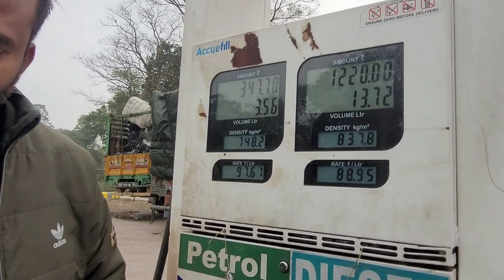kaziranga national park explore 🌴|| One horn Rhino in Kaziranga || Kaziranga Jorhat bike Ride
kaziranga national park explore 🌴|| One horn Rhino in Kaziranga || explore Kaziranga national park||

i will post here related to traveling and blogging .
   plz do support  guys .kaziranga national park explore 🌴|| One horn Rhino in Kaziranga || explore Kaziranga national park||

   plz do support  guys .

kaziranganationalpark kaziranga oneHorneRhino ride vlog kaziranga national park explore 🌴|| One horn Rhino in Kaziranga || explore Kaziranga national park